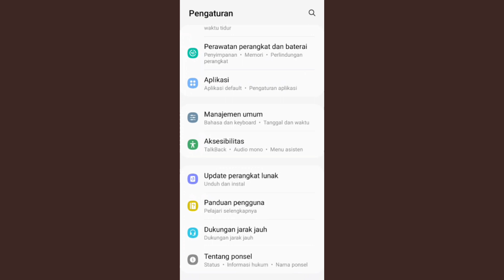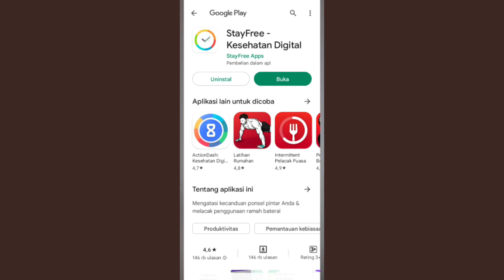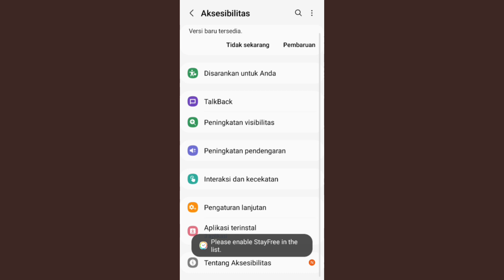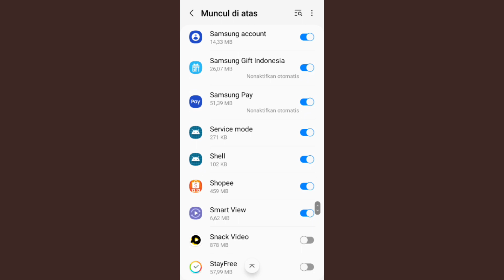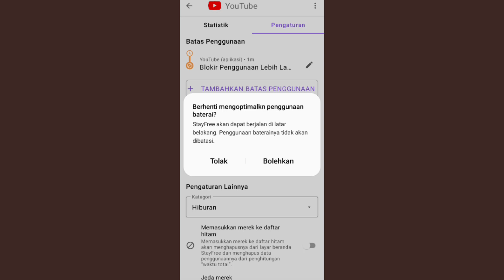Cara Membatasi Penggunaan Aplikasi Di Android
cara membatasi penggunaan semua aplikasi atau beberapa aplikasi di hp android kamu jadi misalnya ada yang pinjam hp kamu saat dia membuka aplikasi tersebut misal nya sudah beberapa jam nanti otomatis aplikasi akan terkunci sendiri untuk cara membatasi penggunaan seperti itu ini berlaku semua aplikasi di android ya